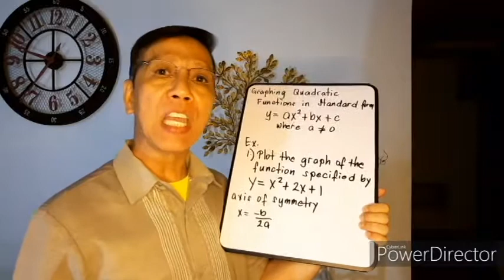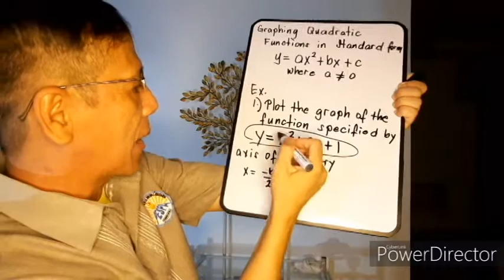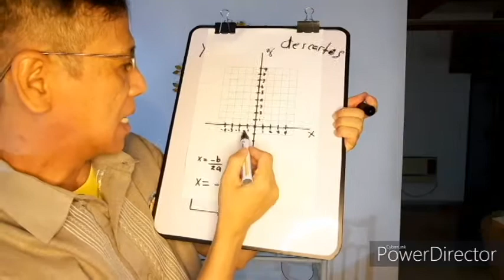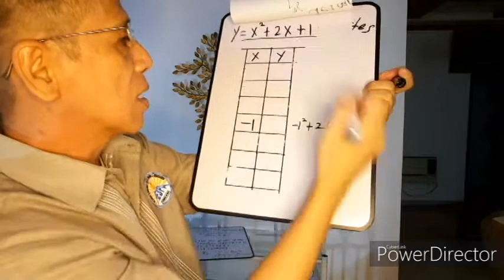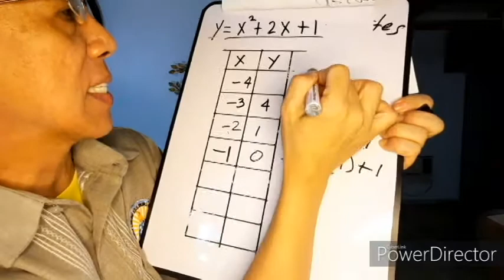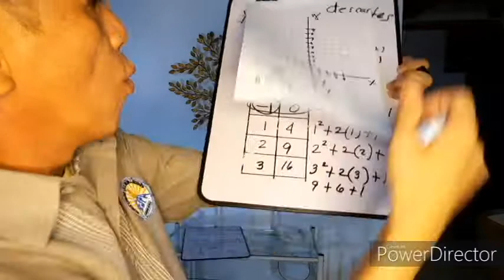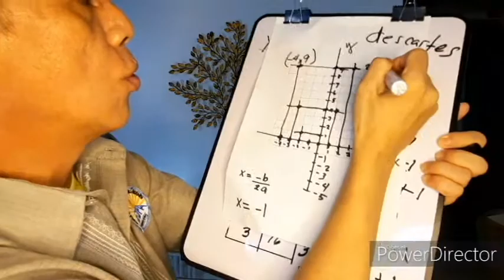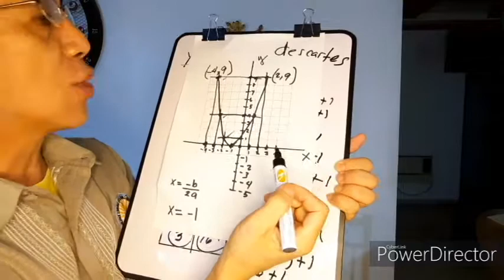QUADRATIC FUNCTION, AXIS OF SYMMETRY, VERTEX. billy de belen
MAGKAKA-ANAK KAYA SINA RENE DESCARTES (He introduced the Cartesian Plane) GRACE AT MARIO? GRAPH A QUADRATIC FUNCTION, AXIS OF SYMMETRY, VERTEX, RECTANGULAR COORDINATE SYSTEM, ABSCISSA, ORDINATE, Y-AXIS, X-AXIS, RANGE, DOMAIN, POINT OF ORIGIN, INTERSECTION, PARABOLA, ORDERED PAIR OF POINTS (x , y ). CARTESIAN PLANE. ALGEBRA, STATISTICS, GEOMETRY  TRIANGLE RECTANGLE SPHERE TRAPEZOID DECAGON UNDECAGON HEXAGON ANGLE OF ELEVATION TIKTOK INVICIBLE EPIC FAIL, COCO MARTIN VICE GANDA YASSI billy de belen